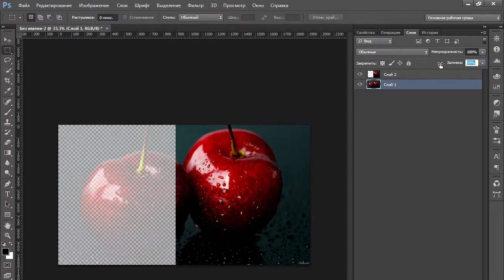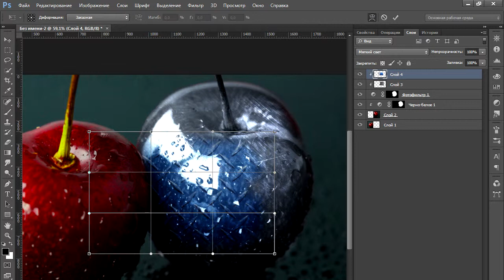Металлическая ягода в Photoshop cs6.